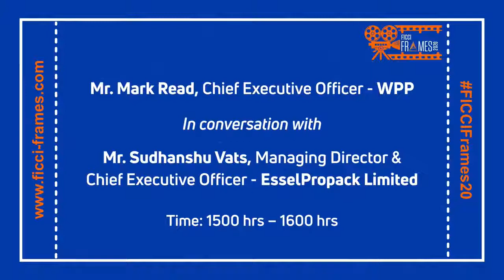e-FRAMES 2020 : Mr Mark Read in conversation with Mr Sudhanshu Vats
Mr. Mark Read, Chief Executive Officer - WPP

Mr. Sudhanshu Vats, Managing Director & Chief Executive Officer - Essel Propack Limited